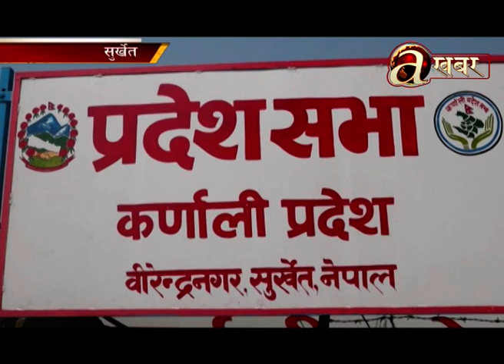कर्णाली बजेट कार्यान्वयनमा अझै सुस्तता